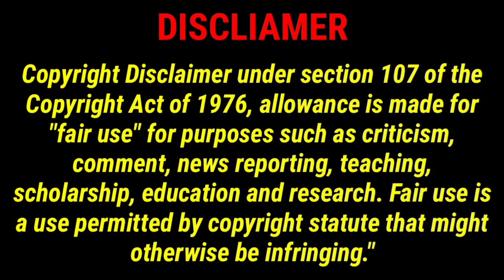Sairam Shankar Hits and flop movies // Sairam Shankar Movies list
H B ketz hits and flop movies
Hits and flops
telugu movies list
Telugu movies hits and flops
telugu movies hits and flops in 2021
Sairam shankar movies
Sairam shankar movies list
sairam shankar telugu movies
Sairam shankar hits and flops
2021 hits and flops